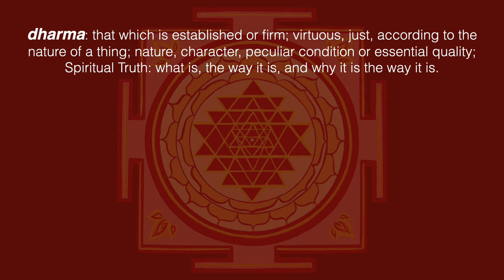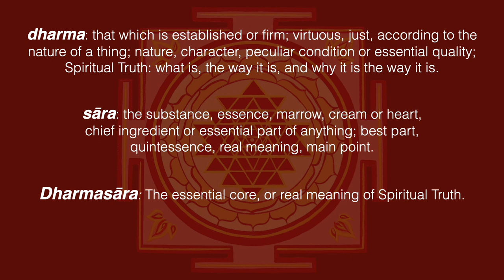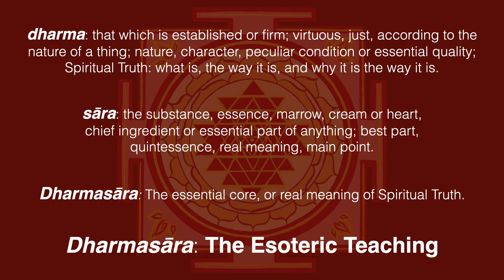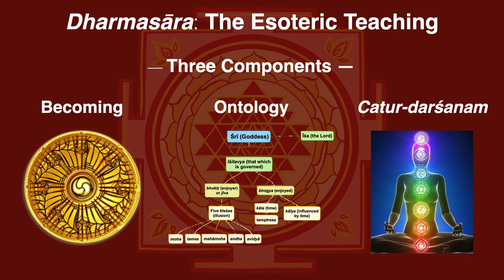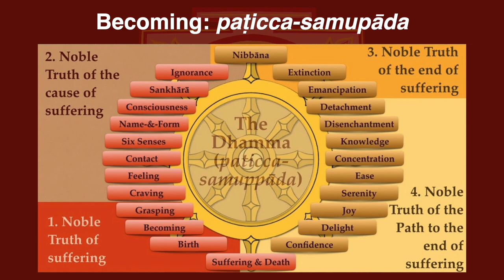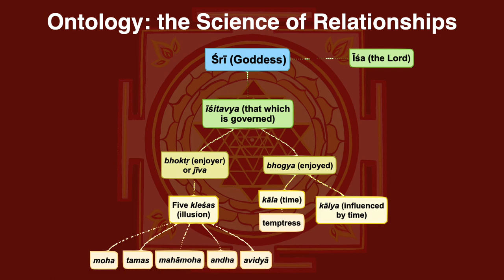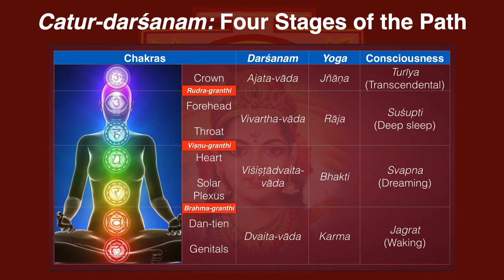Dharmasār the Esoteric Teaching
The Esoteric Teaching is the hidden essence or core of all spiritual teachings. All religions differ in the details, but on the main points they all agree. Thus there is a hidden teaching that is common to all. This channel and its thousand videos on many topics are dedicated to the purpose of bringing out this hidden teaching to help people in their quest for enlightenment.